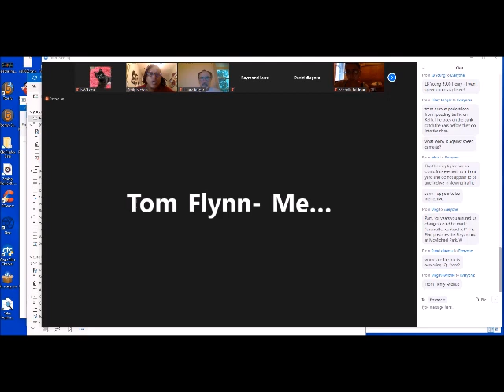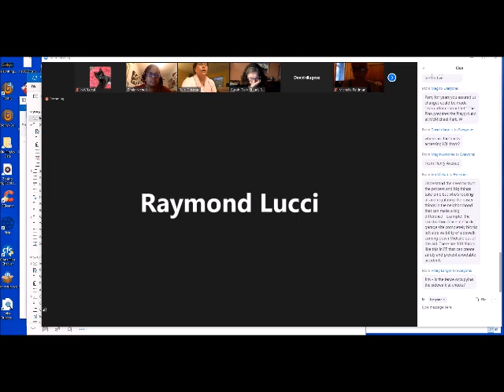EFCC Meeting Clip -- Henry Ave Traffic part 2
EFCC's traffic committee demands more data from Streets Department. Representative Pam Delissio underscores that a community traffic committee's job is activism -- letting our local leaders know that we want more money for safety improvements, keeping pressure on Harrisburg and also Washington where we need to advocate for federal funding.

A community traffic committee's job however does not really include traffic engineering.

Read our recap of this meeting's (very extensive) traffic discussion